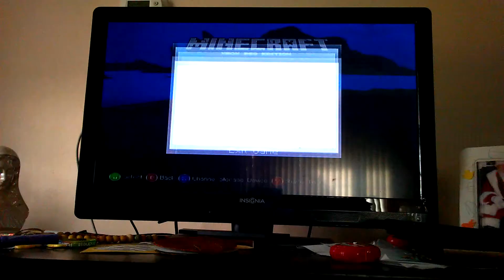Herobrine Sighting Part 1